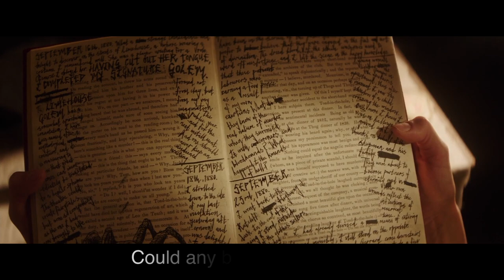Golem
Recording of the Final Project of the Film Scoring Master's degree in the ESMUC, Barcelona.

It's been recorded in Bratislava with the Bratislava Symphony Orchestra, conducted by David Hernando Rico.

That was a re-scoring of a scene from the film "The Limehouse Golem" a horror-mistery film by the filmmaker Juan Carlos Medina.